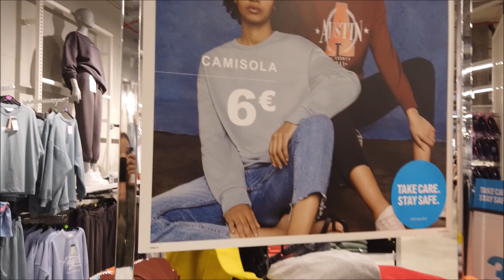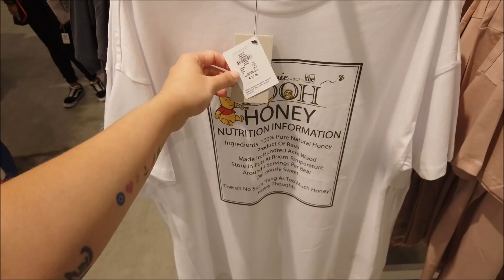PRIMARK AGOSTO 2020 ROUPAS PARTE 2|PREÇOS|SALDOS|PROMOÇÕES|DESCONTOS|PORTUGAL|CRIS FABRES